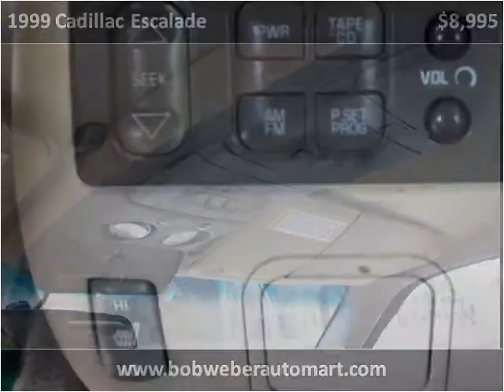1999 Cadillac Escalade Used Cars Racine WI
This 1999 Cadillac Escalade is available from Bob Weber Auto Mart.